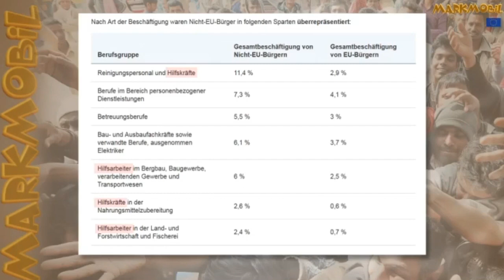SATANS DOPPEL-INVASION(EUROPA UND USA)=GLOBALES PROJEKT 2024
DIESER LINK IST DIE WAHRHEIT UND WIRD EUCH FREI MACHEN !